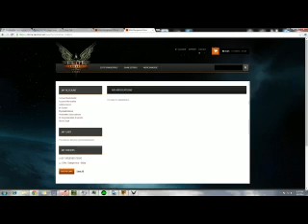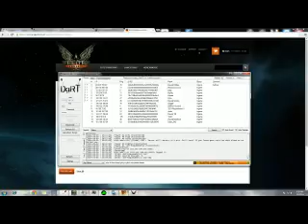dayz wall glitcher